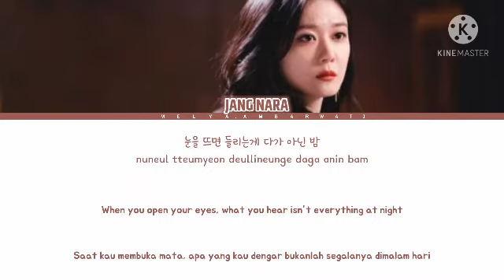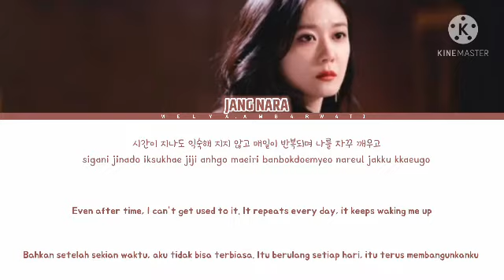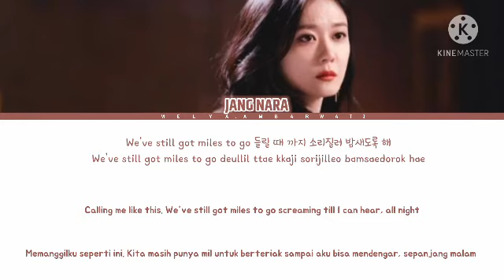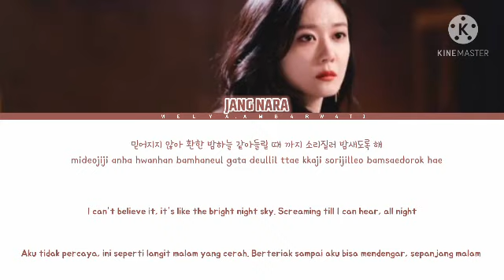JANG NARA(장나라) - DAYDREAM (백일몽) [SELL YOUR HAUNTED HOUSE OST PART. 4] Color Lyric_Han/Rom/Eng/Indo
Please Subscribes, Like, Coment My Youtube Channel

Artist : JANG NARA (장나라)
Tittle : DAYDREAM (백일몽)
Single: SELL YOUR HAUNTED HOUSE OST PART 4
Genre : OST
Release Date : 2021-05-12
Language : Korean
Written By : 김제이미 (Kim Jamie) & 신사동호랭이 (Shinsadong Tiger)
Arranger : 신사동호랭이 (Shinsadong Tiger)
Composer : 김제이미 (Kim Jamie) & 신사동호랭이 (Shinsadong Tiger)
Lyricist : 김제이미 (Kim Jamie) & 신사동호랭이 (Shinsadong Tiger)

SELL YOUR HAUNTED HOUSE
JANG NARA
장나라
JANG NARA DAYDREAM
JANG NARA DAYDREAM LYRIC
LIRIK JANG NARA DAYDREAM
SELL YOUR HAUNTED HOUSE OST
SOUNDTRACK SELL YOUR HAUNTED HOUSE
DRAMA KOREA
SOUNDTRACK DRAMA KOREA
OST DRAMA KOREA
OST DRAMA SELL YOUR HAUNTED HOUSE
SOUNDTRACK DRAMA SELL YOUR HAUNTED HOUSE